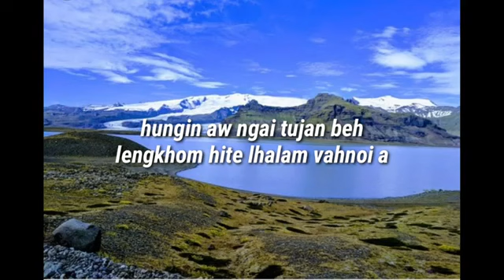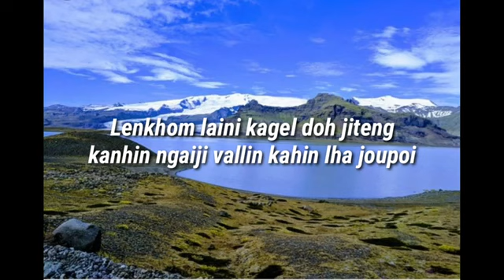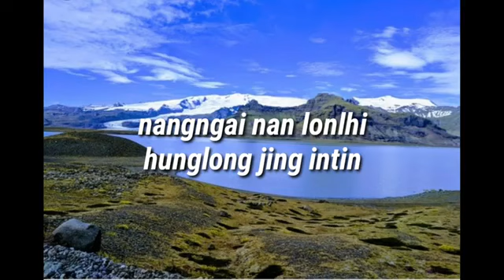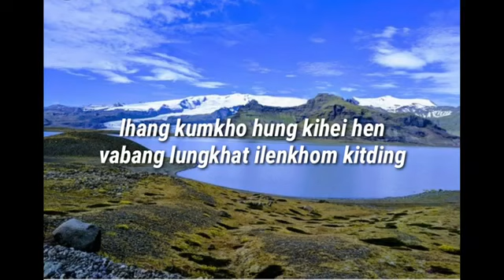AW KA LUNG SET